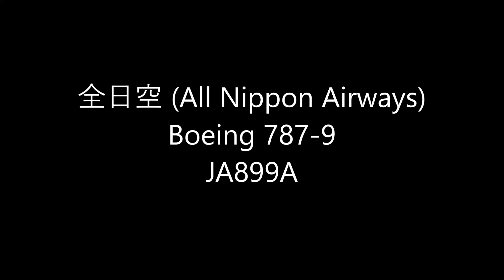✈✈ANA初のスターアライアンス塗装機 全日空 (All Nippon Airways) Boeing 787-9 JA899A Landing Narita RWY34R!!成田空港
Star Alliance Livery
全日空 (All Nippon Airways)
Boeing 787-9
JA899A